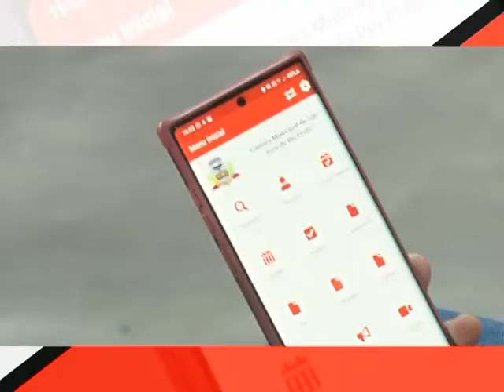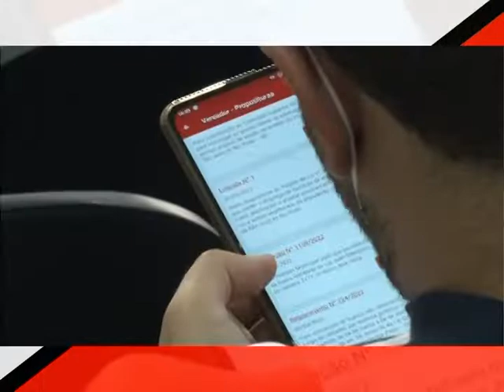A Câmara Municipal de São José do Rio Preto